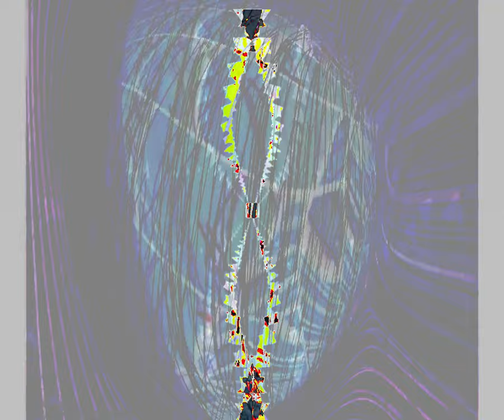[EPILEPSY WARNING] Movie 23 09 24 05h14m43s